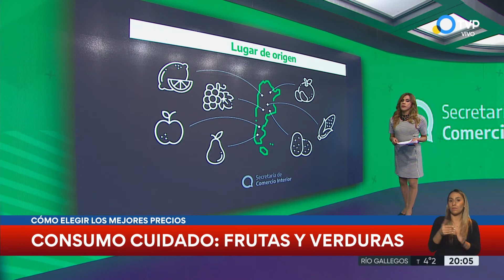Consumo Cuidado: frutas y verduras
Un programa de la Secretaría de Comercio Interior y el Mercado Central de Buenos Aires, que brinda información a las y los consumidores sobre la calidad y disponibilidad de las frutas y verduras según la estación del año, el lugar de origen, las condiciones climáticas, entre otros factores.